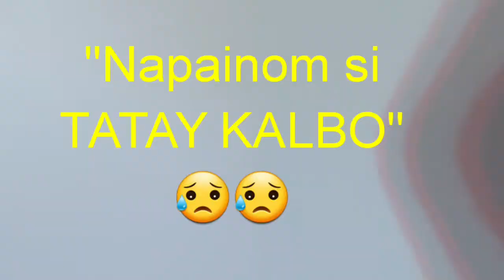Umuwi si TATAY KALBO na lasing???? 😂😅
Yours truly is never drinking alcohol!